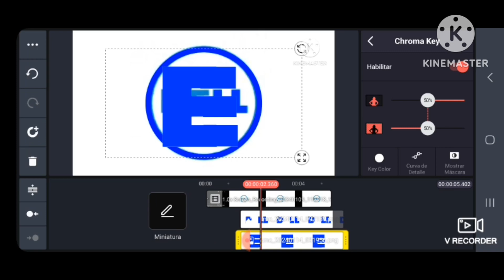Dell logo speedrun be like 15x